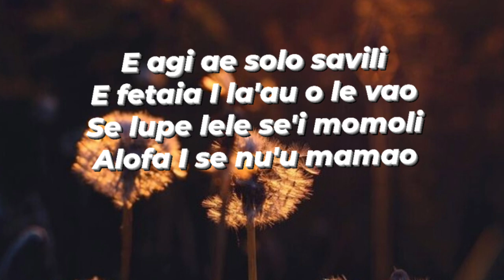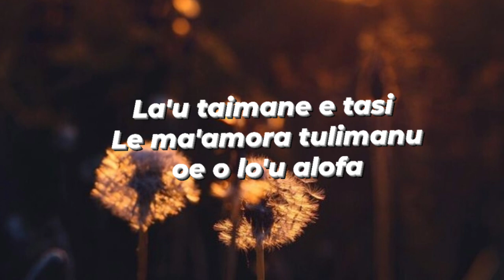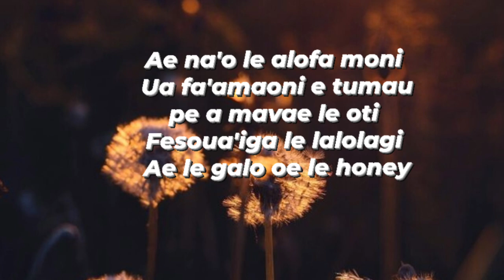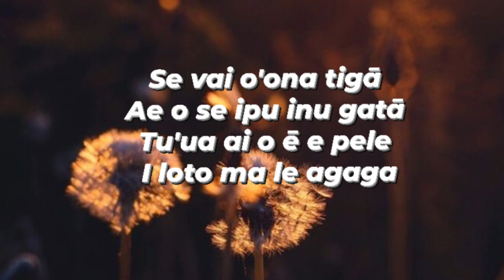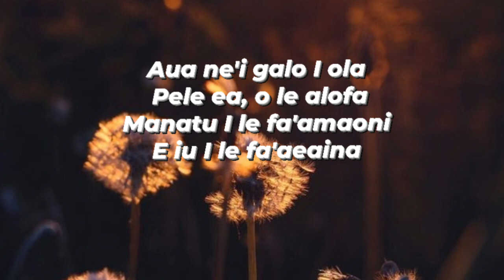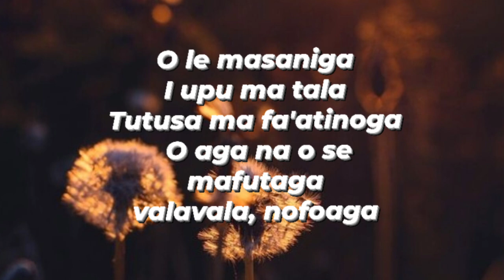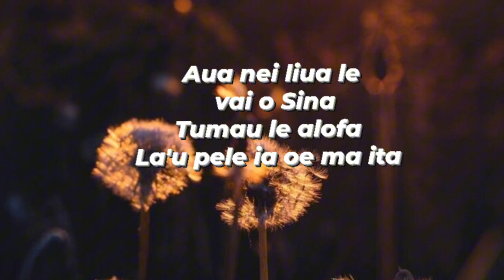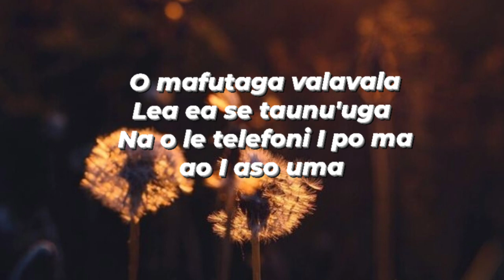SAMOAN KARAOKE LYRICS (MAFUTAGA VALAVALA BY MELISA BAND)